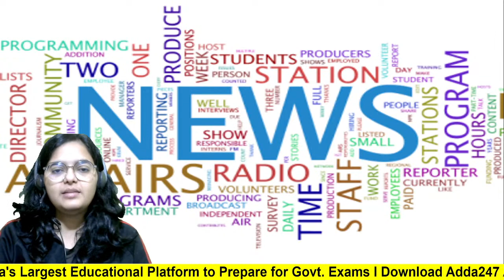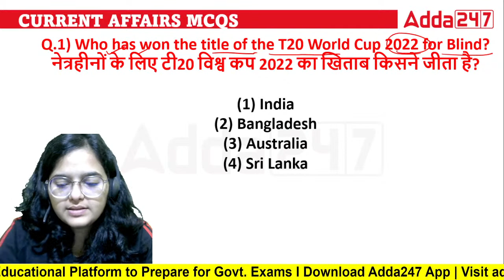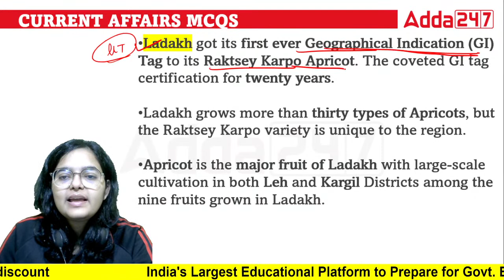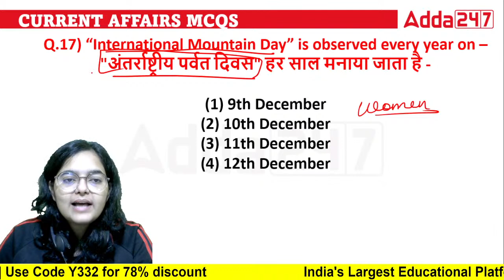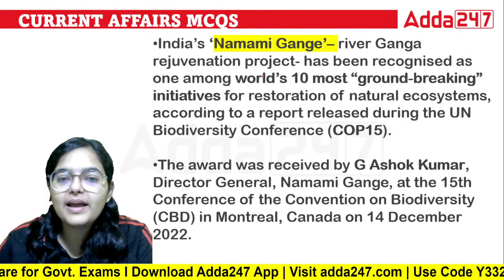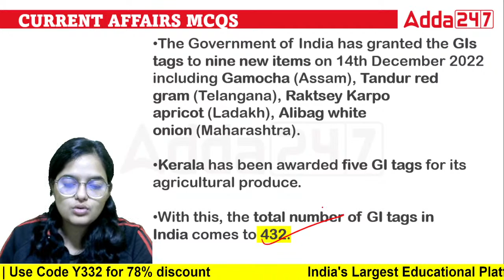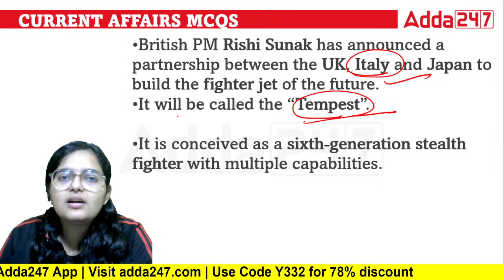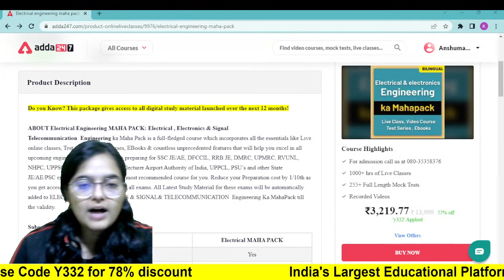20th Dec Current Affairs 2022 | Current Affairs Today | SSC JE/OSSC JE/RRB JE/UPMRC JE 2022-23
20th Dec Current Affairs 2022 | Current Affairs Today | SSC JE/OSSC JE/RRB JE/UPMRC JE 2022-23 | SSC JE Current Affairs 2022 | UPMRC JE Current Affairs 2022 | RRB JE Current Affairs 2022 | RRB JE 2022 Notification | Current Affairs For All Engineering Exams 2022-23